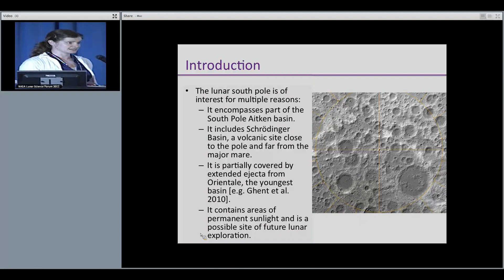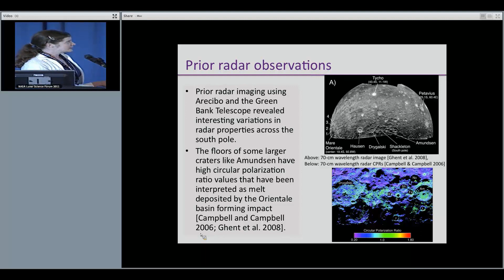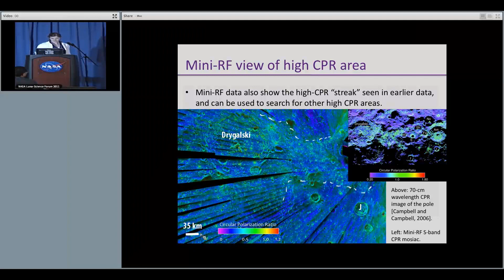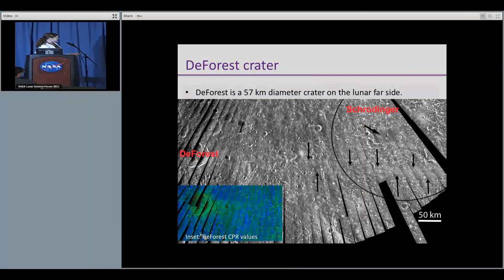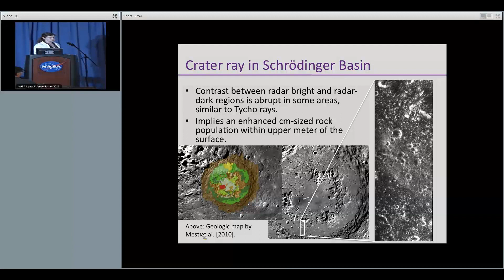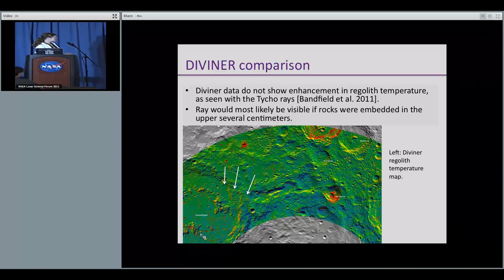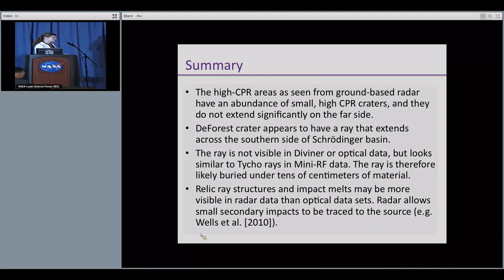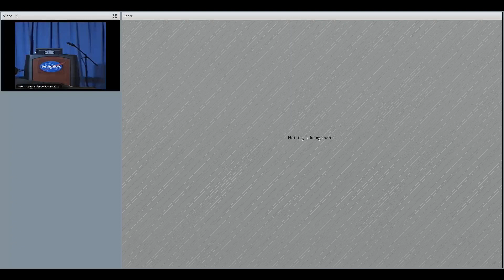2011 NASA Lunar Science Forum: Ballroom 17 - Lynn Carter